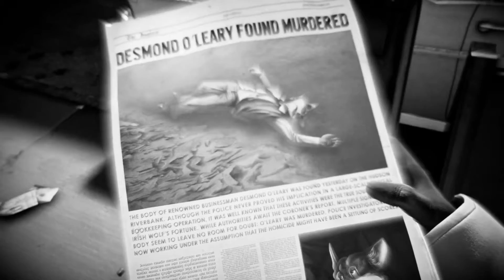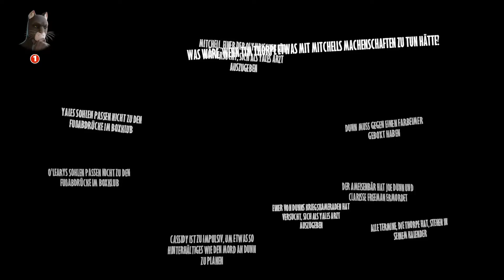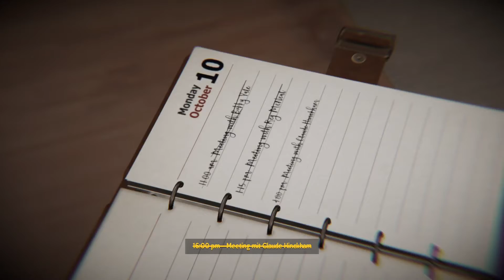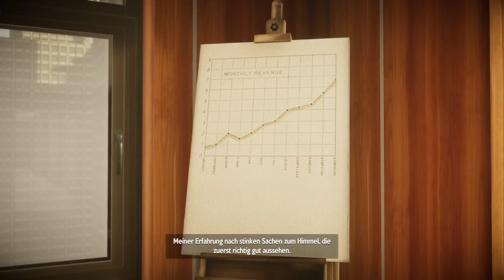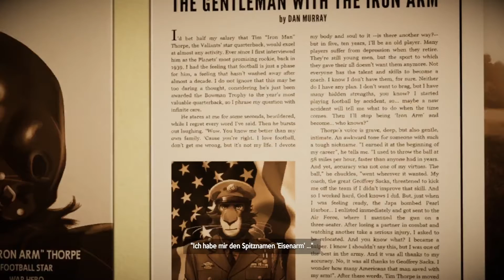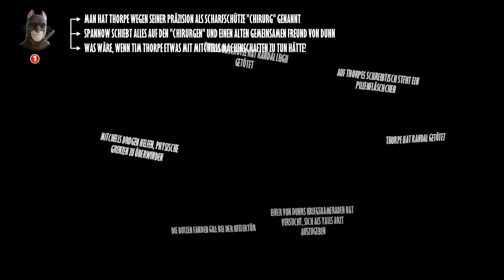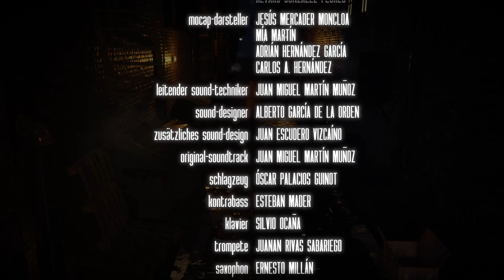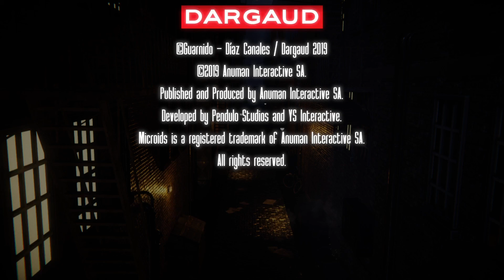Blacksad: Under the skin - #016 - Die Abrechnung (FINALE)